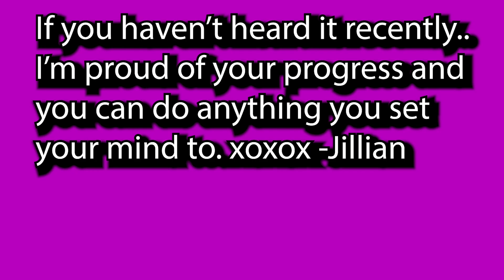STORY TIME | School Edition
Just a little story time to send a somewhat inspiring message! I want you guys to always believe in yourself.
Follow other accounts to stay updated :)

SEE YA NEXT TIME! -Jillian xoxoxo